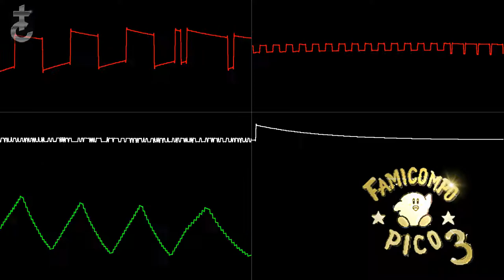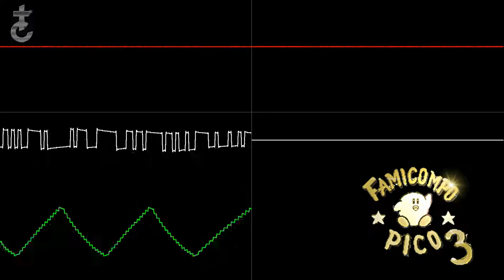[Famicompo Pico 3] Extravaganza Quasi-Rhapsody - 0CC-FamiTracker original (2A03 oscilloscope view)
5th place out of 85 (1st place among cartridge entries*).
AKA If Tim Follin was a Weeaboo (thanks, Tobikomi, I loved that one).
AKA Carolina².

- Oscilloscope view generated using SIdWiz2 by RushJet1 (based on SidWiz by Rolf R Bakke).
- Original composition by Titan of Plasma.

Feel free to use this song as long as you credit me, and, if possible, include a link to my channel. Let me know what you come up with, I'll be more than happy!

And here you have, dear viewers, one of the three entries for my first Famicompo. I'm gladly surprised about how all of them performed. I can't thank enough to all the people who voted, and of course you, the viewers, for your support.

*[For those not familiar with Famicompo, for a song to qualify as a "cartridge entry", it must be 2A03-only and less than 64Kb].

Original description:

This theme took inspiration from upbeat J-pop anime music, progressive metal and even some power metal. How could these apparently divergent genres blend together in a single song? That's the magic of chiptune. And it's there where the word "rhapsody" in the name makes sense.

The track is 2A03-only, with the DPCM channel used solely for Zxx effects and a few orchestra hits.